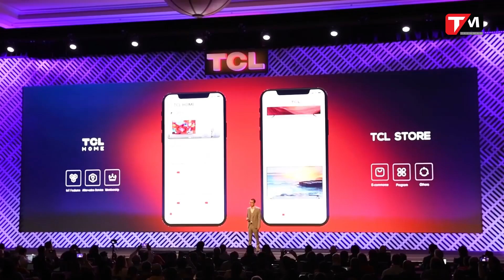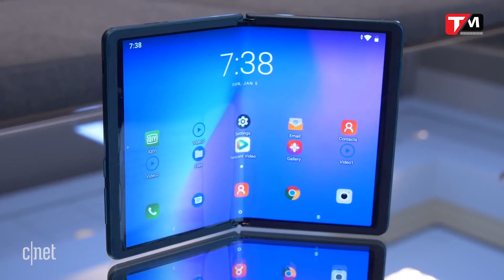Chiếc máy Trung Quốc này đang là tương lai điện thoại dẻo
Tại sự kiện CES 2020 đang diễn ra, có thể thấy sự đổ bộ rộng khắp không cần phải bàn cãi của các thiết bị màn hình dẻo có thể gập. Nhưng khi xét ở mảng điện thoại, thì một chiếc điện thoại dẻo đang gây sự chú ý hơn cả, dù rằng nhà sản xuất chẳng cần phải nói nhiều về nó.